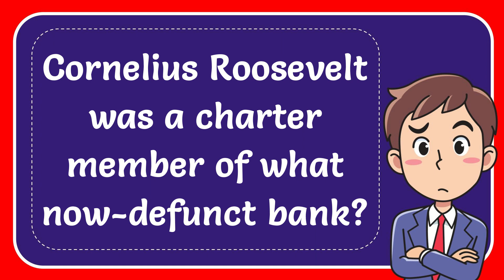Cornelius Roosevelt was a charter member of what now-defunct bank?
Cornelius Roosevelt was a charter member of what now-defunct bank? NEW VIDEO#